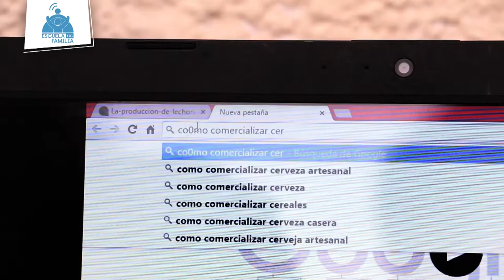En la EscuelaTICfamilia mi hijo es mi profesor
Su hijo es su mentor en el uso de las TIC, no sabe leer ni escribir, no obstante, impulsó su negocio de porcinos con las TIC.